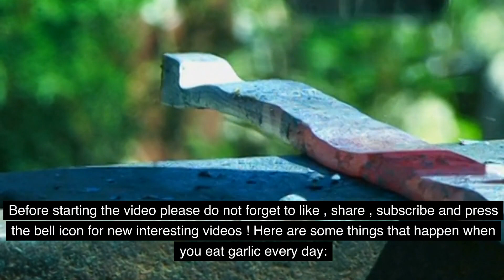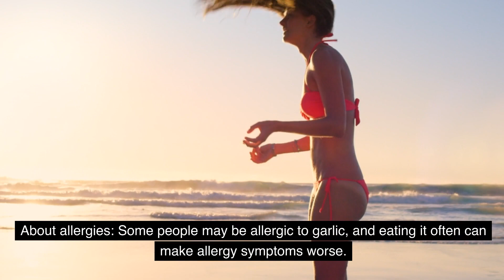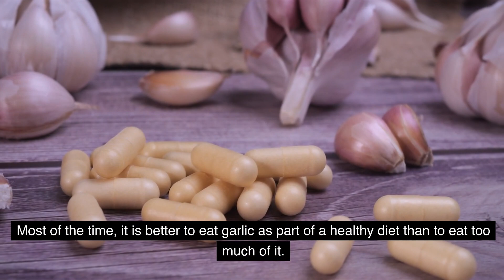WHAT HAPPENS WHEN YOU EAT GARLIC EVERYDAY | Eat Garlic Everyday And see What Happens To You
Eating garlic every day can have several potential health benefits, but it may also have some side effects for certain individuals. Here are some of the effects of consuming garlic regularly:

**Potential Benefits:**

1. **Heart Health:** Garlic is known for its potential to lower blood pressure and reduce cholesterol levels. It may help reduce the risk of heart disease and improve overall cardiovascular health.

2. **Antioxidant Properties:** Garlic contains antioxidants that can help protect cells from damage caused by free radicals, potentially reducing the risk of chronic diseases.

3. **Antibacterial and Antiviral:** Garlic has natural antibacterial and antiviral properties, which may help boost your immune system and fight off infections.

4. **Anti-Inflammatory:** Some studies suggest that garlic may have anti-inflammatory effects, which could be beneficial for conditions involving inflammation.

1. **Digestive Issues:** Eating too much raw garlic can lead to digestive discomfort, including upset stomach and heartburn.

2. **Bad Breath:** Garlic is notorious for causing bad breath, which can be a social concern for some people.

3. **Allergies:** In rare cases, individuals may be allergic to garlic and experience symptoms such as skin rash, itching, or even anaphylaxis.

4. **Blood Thinning:** Garlic may have mild blood-thinning properties. While this can be beneficial for some individuals, it may be a concern if you're taking blood-thinning medications.

5. **Interactions with Medications:** Garlic supplements or excessive garlic consumption may interact with certain medications. If you're taking medication, it's wise to consult with a healthcare professional before adding garlic to your daily diet.

Overall, consuming garlic in moderate amounts as part of a balanced diet is generally considered safe and can offer various health benefits. However, individual responses may vary, so it's a good idea to consult with a healthcare provider, especially if you have specific health concerns or are taking medications.